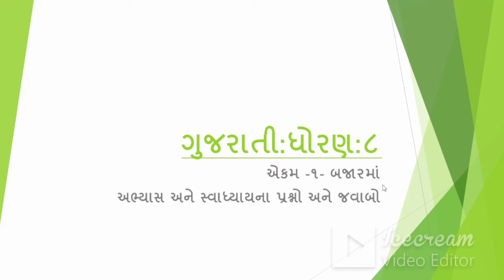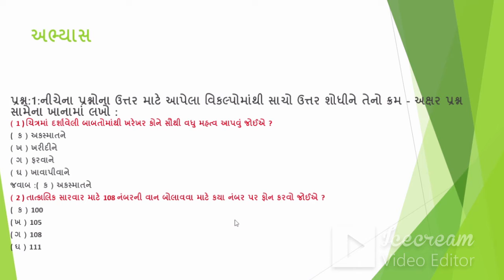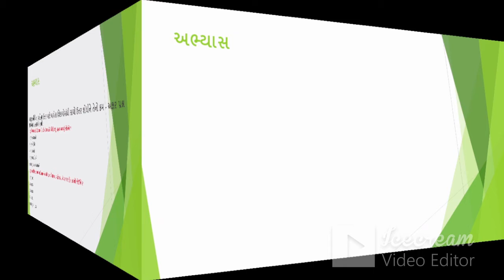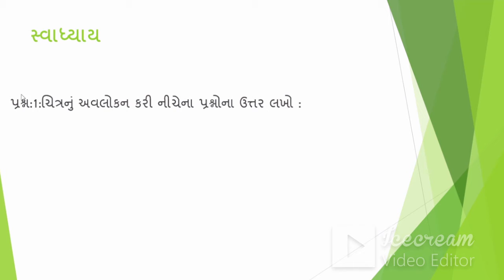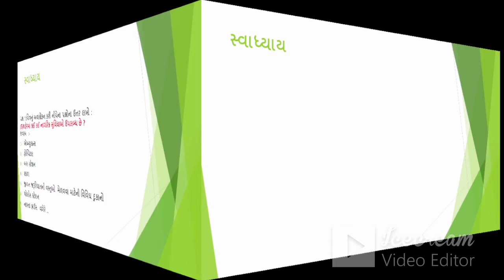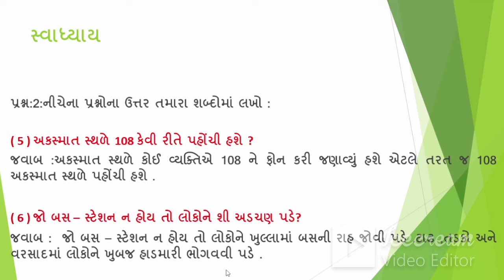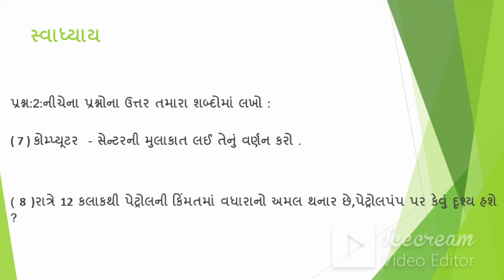ગુજરાતી ધોરણ 8 ચિત્રપાઠ 1 બજારમાં અભ્યાસ અને સ્વાધ્યાયના પ્રશ્નોત્તર